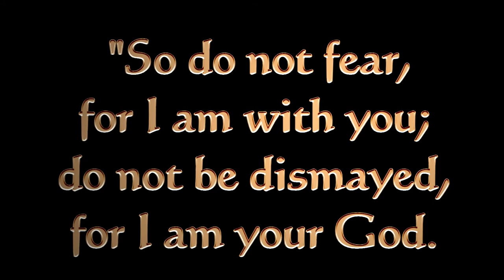Jesus Christ you are my life - Servants of Charity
Wished and prayers from the Good Children of Guanella Home - House for special children